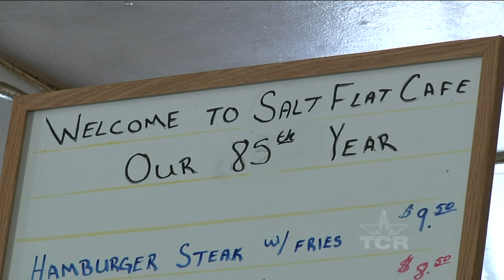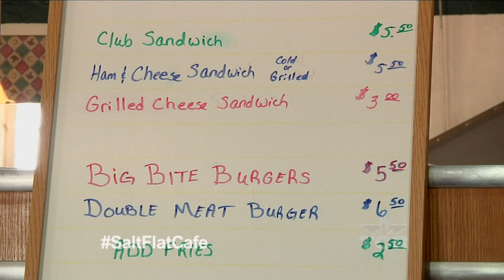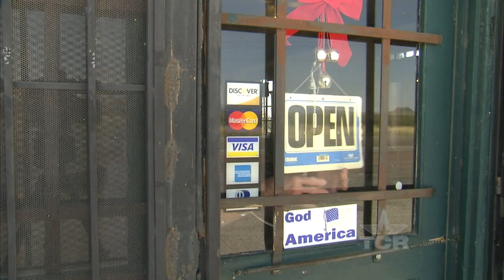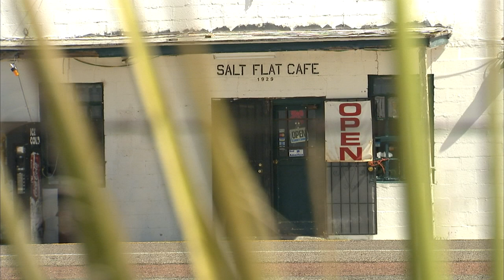Salt Flat Cafe (Texas Country Reporter)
It might be the most remote restaurant in all of Texas. Find out how this family cafe has fed hungry travelers since the Great Depression.